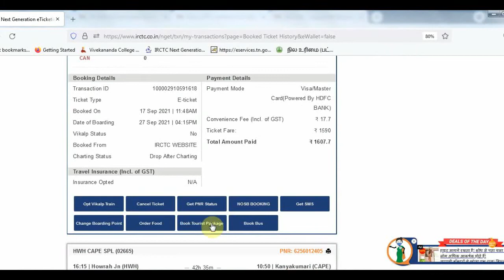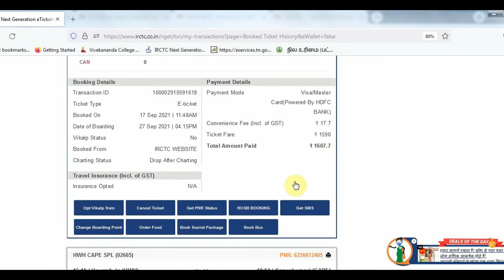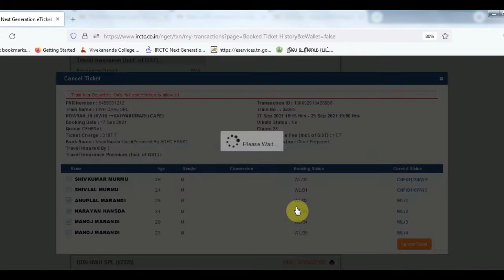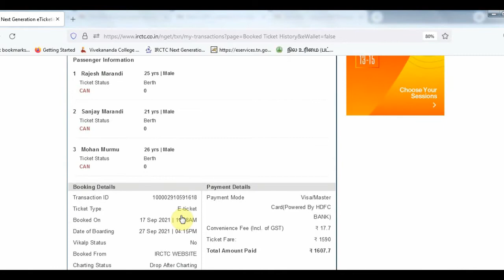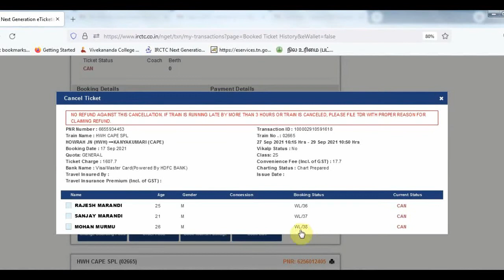TRAIN TICKET WAITING LIST REFUNT AMOUNT NOT CAME IN TAMIL|TRAIN TICKET WL REFUND PROBLEM SOLVED